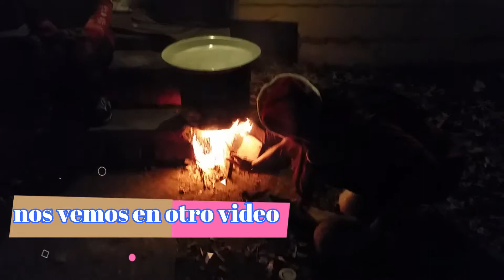Año nuevo 2018/2019 #2